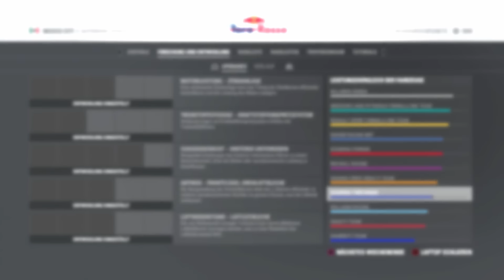F1 2016 KARRIERE #80: Reifenpoker im Qualifying!